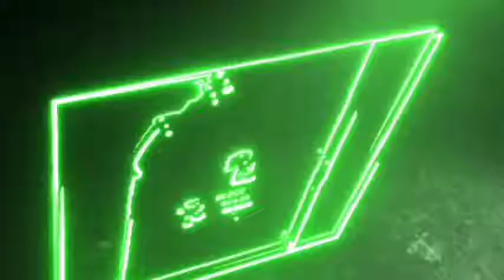បទល្បីក្នុង Tik Tok Remix 2020💥បទបុកកក្រើកភ្ជុំ 🔥Song Vei Lerng In Tik Tok